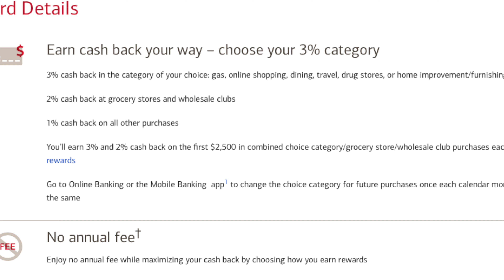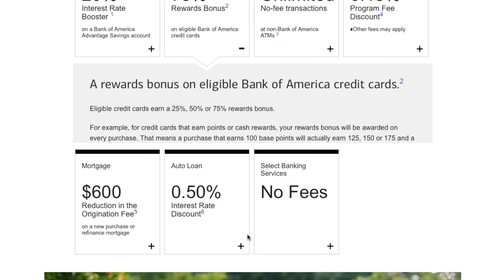Bank Of America Cash Rewards La Mejor Tarjeta CASH BACK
En este video hablamos sobre la Tarjeta De Crédito Bank Of America Cash Rewards En Español . Explicamos sus beneficios y las desventajas de esta tarjeta de credito (2020)

Una de las mejores tarjetas de crédito Cash Back (2020) que ofrece el Banco de America.

Abre una cuenta de inversiones con M1 Finance y recibe $10 Dólares

Credit Card Churning Explicado

Tarjetas De Crédito Cash Back (2020) || ¡Las Mejores!

Citi Bank Double Cash

Discover It

Chase Freedom vs Chase Freedom Unlimited En Español

Amazon Prime Credit Card || Tarjeta De Crédito De Amazon Prime En Español

Como Calculan Tu Credit Score/Puntaje De Crédito